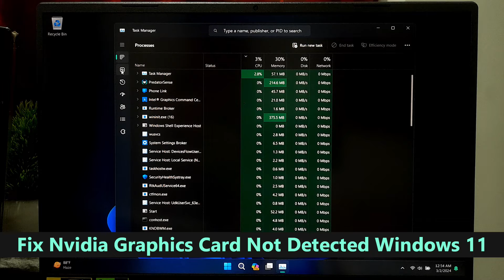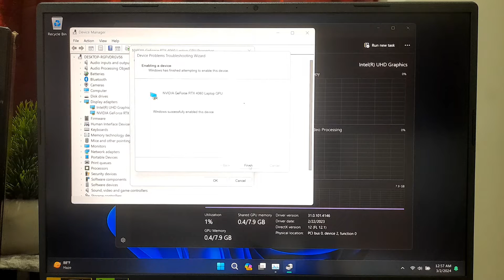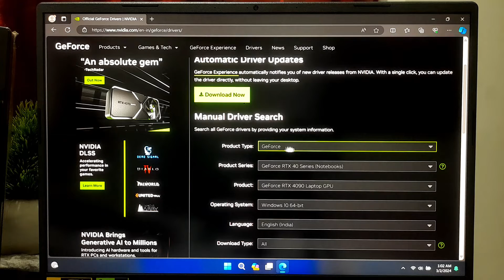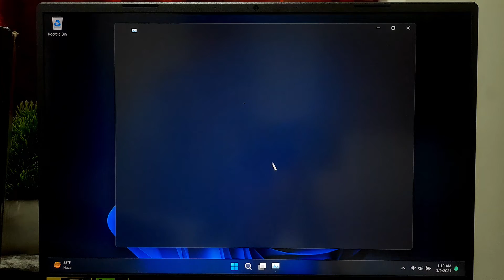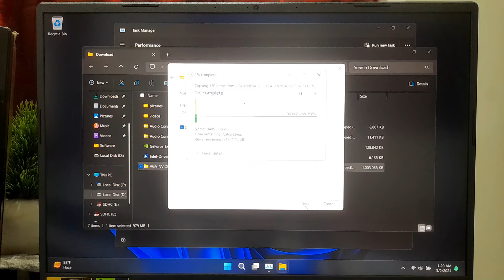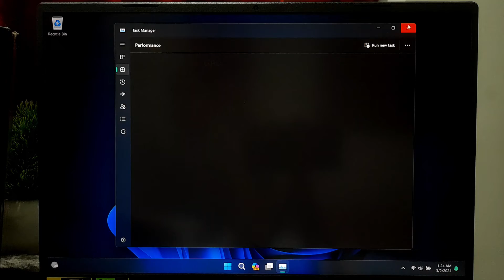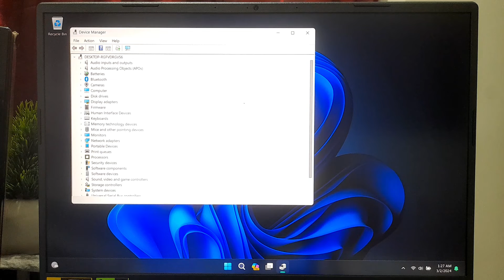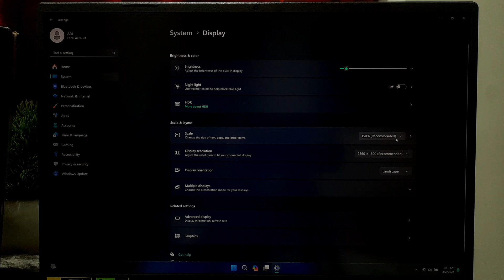Fix Nvidia Graphics Card Not Detected Windows 11 – Fixing Nvidia GPU Issues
In this step-by-step tutorial you will learn how to resolve the common issue of Nvidia graphics cards not being detected on Windows 11. Whether you're a gamer, content creator, or just experiencing GPU-related problems, this video will definitely help to fix Nvidia graphics card not detected problem in windows 11

Topics Covered:
Identifying common reasons for Nvidia GPU detection issues.
Step-by-step guide to troubleshoot and fix the problem.
Optimizing Nvidia graphics settings for smooth GPU performance.
Additional tips for preventing future Nvidia graphics card detection issues.